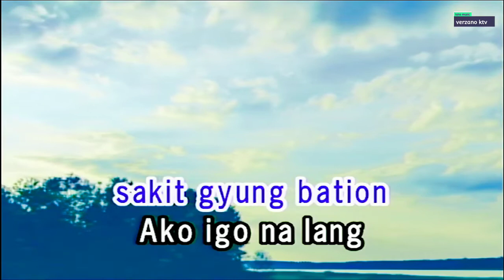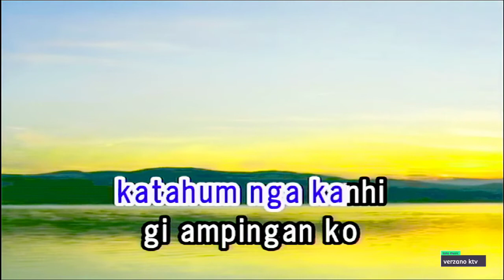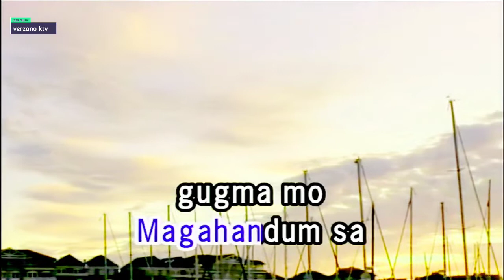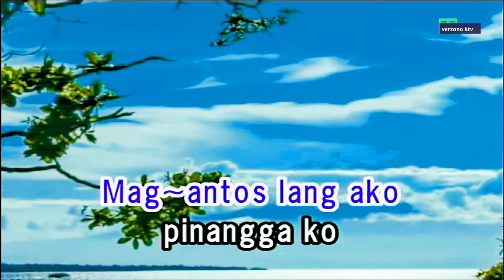MAGAHULAT AKO karaoke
max surban visayan song karaoketm cover